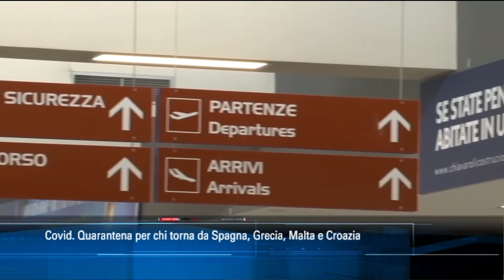TgSei Edizione delle 19 Giovedì 13 agosto 2020